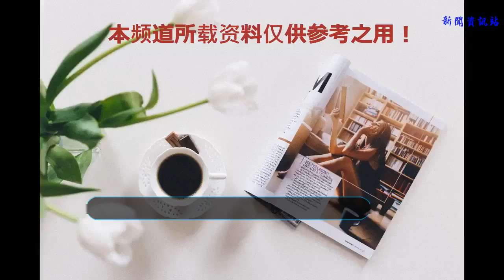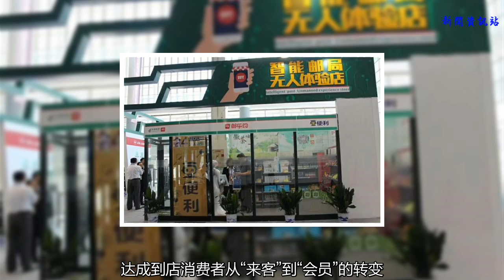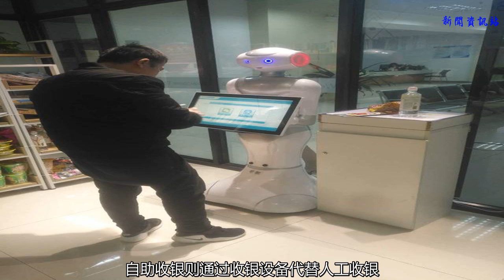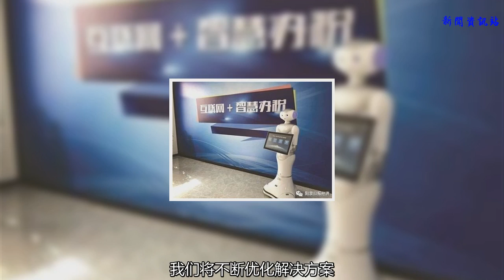“輕松購物”、蕪湖小豆便利自助收銀將進駐100商家2000門店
隨著互聯網的蓬勃發展，實體零售企業在近幾年中經歷了巨大的變化。打破行業邊界，協同社會資源，構建一張從供給到消費的無界零售網絡，已經成為行業共識。傳統超市如何抓住機會，實現數字化、電商化的升級轉型，成為了迫在眉睫的問題。
    實體零售門店在線下的經營過程中，只能通過開通線下會員的方式了解顧客信息，很難識別出具體的顧客畫像，則導致了無法對顧客進行管理、無法開展有人群針對性的精準營銷，白白浪費了顧客到店購物的消費數據。
    針對此痛點，豆便利無人超市以自助收銀系統為核心，向商家進行門店賦能+自助收銀為端口，能夠有效幫助實體商家實現顧客的數據化，達成到店消費者從“來客”到“會員”的轉變。
    針對零售商特性，成立門店數字化升級運營小組，實地考察、分析門店特性，為商家提供從方案設計、系統對接/改造、系統運營到大數據分析復盤等一整套完整的解決方案，幫助商家以更小的成本投入，實現觸網升級。
    體驗再升級 “刷臉購物”
    蕪湖豆便利自助收銀系統在幫助門店實現顧客數據化的同時，能夠直觀的幫助門店提高收銀結算效率，提升門店的人效、坪效，降低人工成本，完善消費體驗。
    用戶在逛無人超市時，第一次得用戶先進行微信手機注冊，一次注冊永久使用，在超市選購自己需要的商品后，掃碼商品二維碼到無人機器，商品將自動添加到機器屏幕電子表中，在添加完所有商品后，用戶一并進行線上付款，同時在出口處通過終端系統進行核銷，就完成了全部購物過程。自助收銀則通過收銀設備代替人工收銀，消費者在超市選購完畢，通過自助收銀設備進行商品掃碼與支付。
    在用戶購物商品較多和店內購物高峰期時，豆便利與自助收銀幫助消費者免除了排隊支付的環節，有效解決了實體店中的購物痛點。在與微信支付、支付寶支付達成合作后，在支付環節可以實現“刷臉支付”，即通過人臉識別技術完成線上付款，識別準確率達到99.99%以上，進一步提高收銀結算的時效。
    蕪湖豆便利為中商提供了定制化的解決方案，并深入系統改造與上線后的運營。不僅為顧客提供了更好的門店購物體驗，同時也幫助我們完成用戶到店購物的數據化，便于我們有針對性的為顧客提升商品服務、促進會員發展，形成了良性循環。”
    通過一套完整的線上線下一體化和數字化的服務體系來幫助這些優秀的實體零售商徹底實現數字化升級、轉型。我們將不斷優化解決方案，為合作伙伴提供更有針對性的服務，實現共贏。”